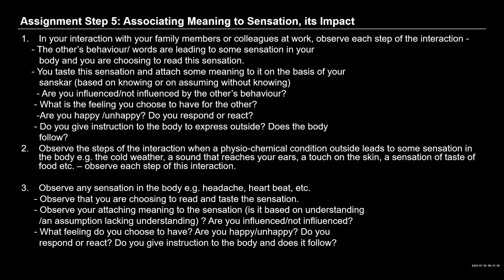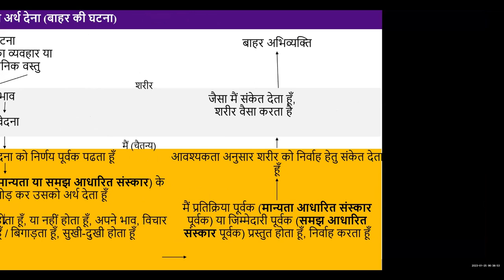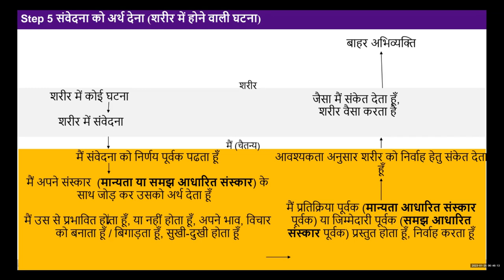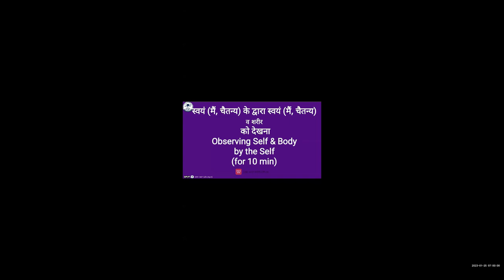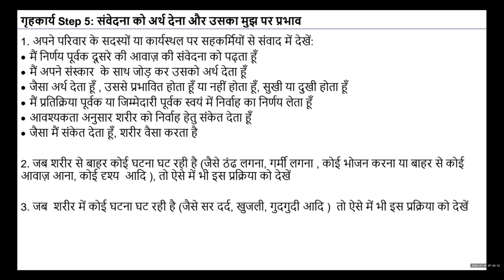Hindi D86 01 02 2023 Exercise 2 Step5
Hindi#uhv#NAAC#values#humanvalues

"Self Reflection: In addition to observing the sensations that we read and give importance to, seeing the meanings we give to them according to our sanskars and then choosing to respond or react (step 5 and 6 exercise 2), also observe
There is only exchange of information between the two - the Self and the body, when you interact with the body - when you are reading the sensation or when you are giving instruction to the body
There is a distance between you and the sensation
You can read the sensation taking place in any part of the Body from where you are, at a distance from the sensation

This interaction is temporary in time (not continuous) – you pay attention to it from time to time, as and when required, not all the time. Even when you try to pay attention to sensations in the body, you may find that you end up getting busy with yourself and forgetting even this that the body is there.

There is a distance between the Self and the Body"

Batch 6, Day 86, 01 Feb 2023